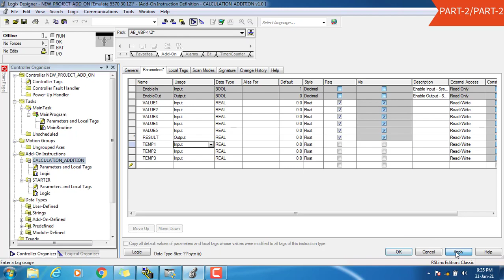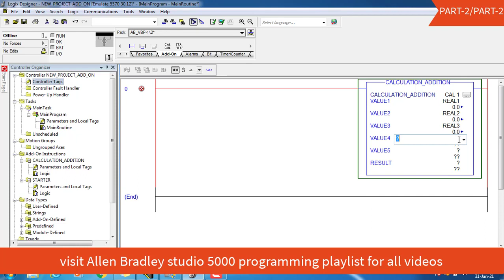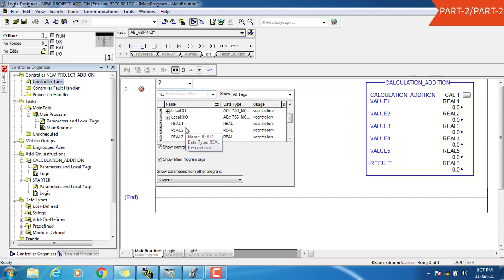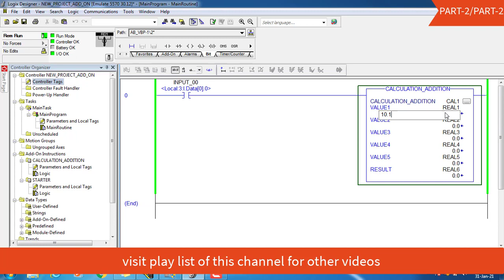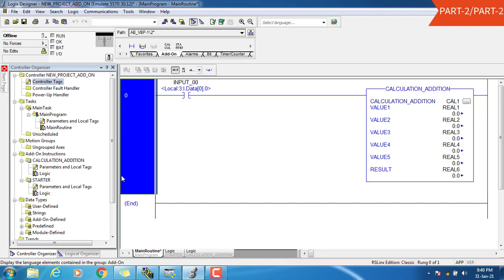PART37 ADD ON INSTRUCTIONS in RSLOGIX 5000 LOGIX DESIGNER Software